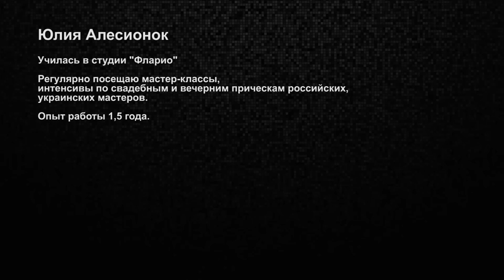Быстрая причёска в греческом стиле. Парикмахер тв